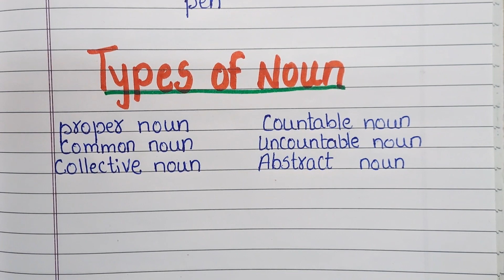What Is Noun/Definition Of Noun/Noun Ki Definition/Noun Kise Kahate Hai/Noun English Grammar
what Is Noun
In this video we will learn Definition Of Noun in english